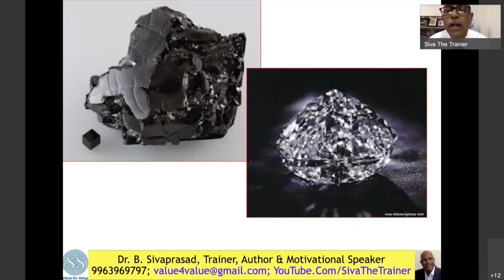What is the Difference Between a Diamond and a Piece of Coal? Take a look at this video.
What is the Difference Between a Diamond and a Piece of Coal?

If you liked it, please do share the video with others using the share link of this video given below: